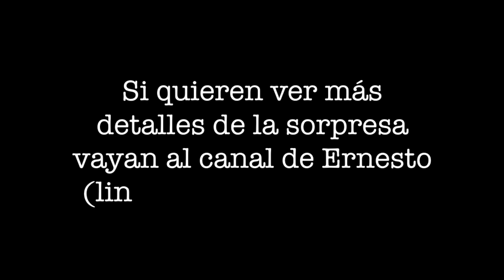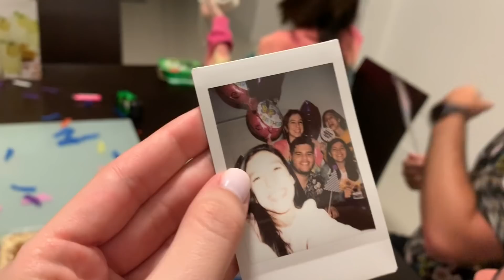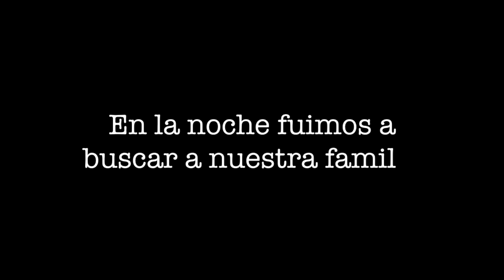Nuestro Cumpleaños #24 ♡Trillizas | Triplets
Amigos queríamos compartir con ustedes un poquito de lo que fue nuestro cumpleaños. Cumplimos el 27 de Agosto... Los queremos!